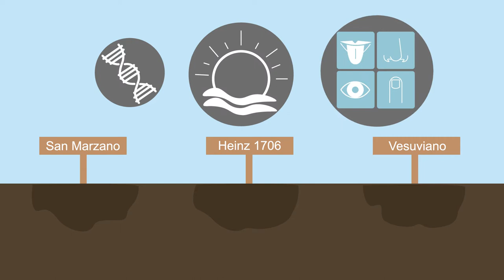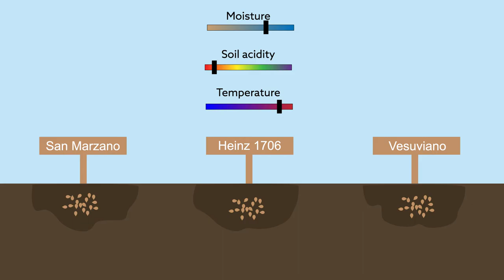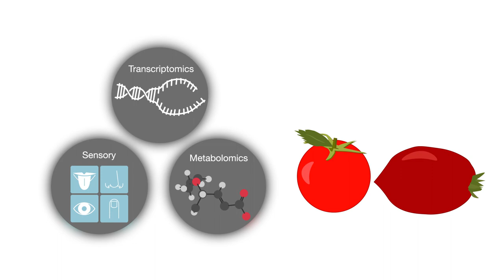Changing environmental conditions causes physical and molecular changes in tomatoes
Video summarises D’Esposito et al. "Unraveling the complexity of transcriptomic, metabolomic and quality environmental response of tomato fruit." BMC Plant Biology (2017).